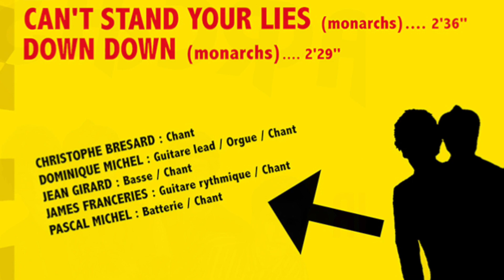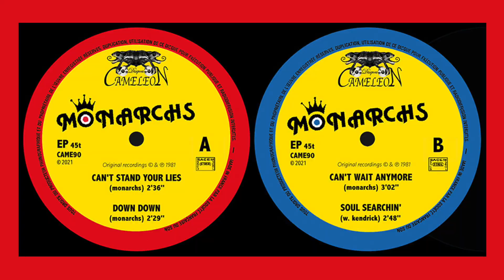MONARCHS Soul Searchin'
MONARCHS  Soul Searchin' / 1981 Lyon / EP 7'' 2021 Cameleon Rds